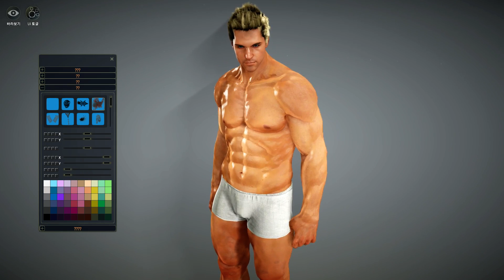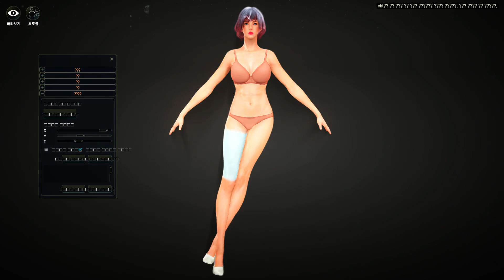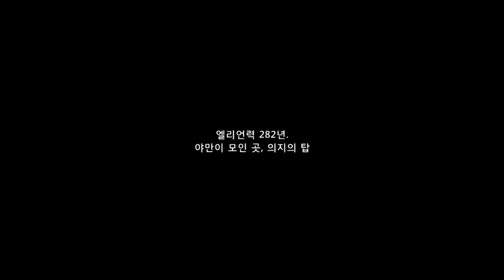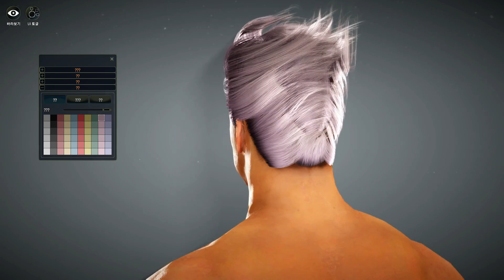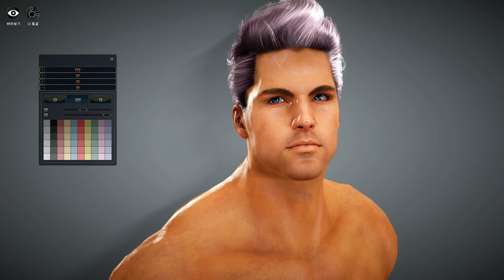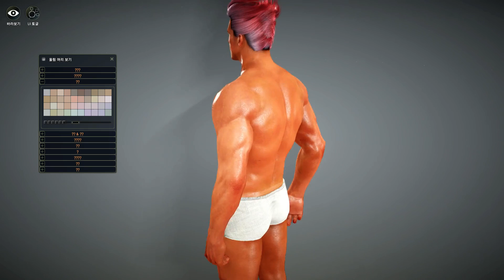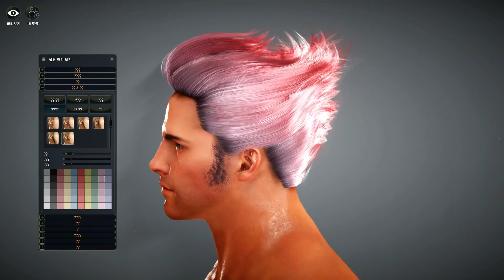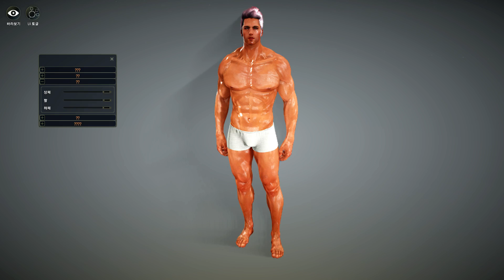GZ - Black Desert Final Test Walkthrough [Thai] Part 1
หลังจากที่อาเจ๊นัทได้ทดสอบตัวเกม Black Desert ในช่วง Closed Beta รอบที่สองไปก่อนหน้านี้ ล่าสุดก็ยังได้รับความอนุเคราะห์จากทีมผู้พัฒนา PearlAbyss และผู้ให้บริการ Daum Communications ในการทดสอบตัวเกมรอบ Final Test เพื่อที่จะทำข้อมูลต่างๆออกมาให้เพื่อนๆได้ติดตามกันอีกเช่นเคย สำหรับใครที่พลาดชมถ่ายทอดสดกันไปวันนี้อาเจ๊นัทเอาเทปบันทึกภาพมาให้ชมกันแล้วจ้า

ติดตามข่าวสารเกม Black Desert ได้ที่
ติดตามถ่ายทอดสดเกมต่างๆกับอาเจ๊นัทได้ที่ ( เข้าไปกด Follow และดาวน์โหลด App ของ Google Chrome เพราะถ้าอาเจ๊นัท Live เมื่อไหร่มันจะแจ้งให้ทราบทันที